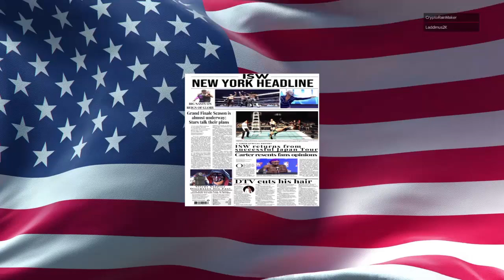ISW New York Headline 2023 DTV vs ?